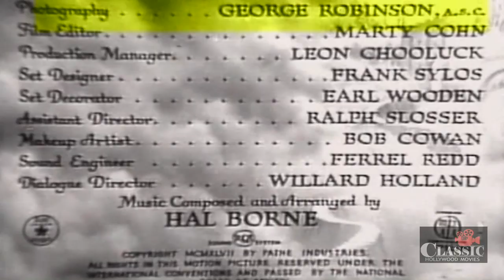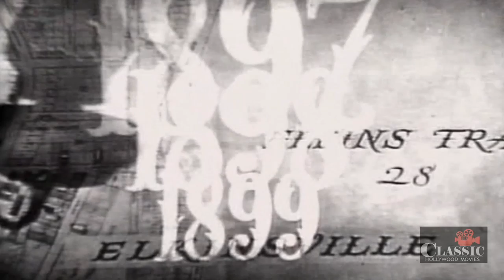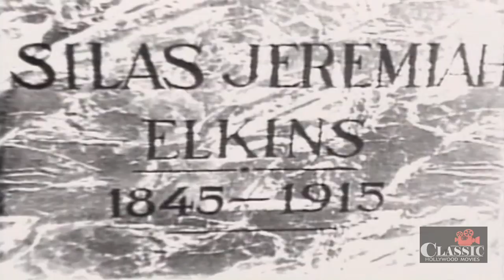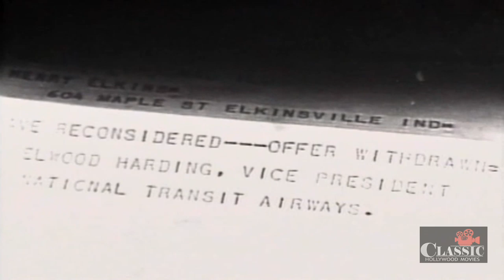Stu Erwin: Headng for Heaven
Stuart Erwin plays a small-town real estate agent who owns much property which, for several generations, has failed to sell even while the town has grown. It becomes known, except to Erwin, that the property is being considered for the new airport and the owner will make a small fortune. He is swarmed upon by an unscrupulous swami (Russ Vincent)and his equally-crooked business partner, and Erwin is soon convinced that he hasn't long to live. With his life a mess, he leaves home and family.

Directed by Lewis D. Collins
Written by Daniel Brown, Lewis D. Collins
Starring Stuart Erwin, Glenda Farrell, Russ Vincent